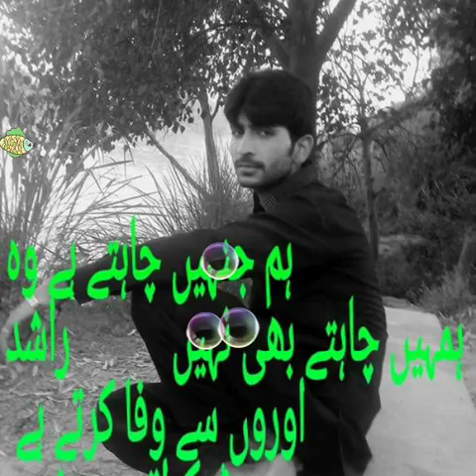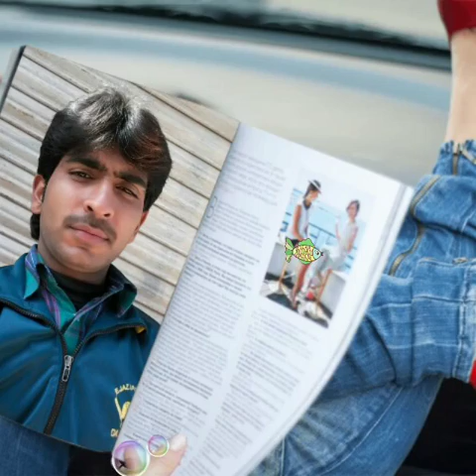Prince Lovely song